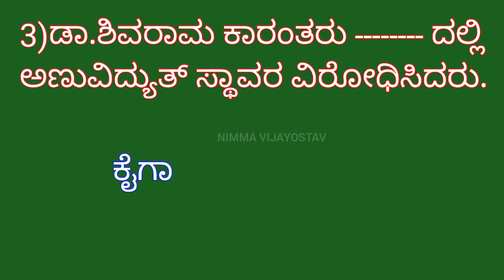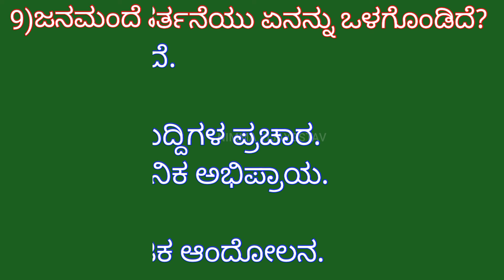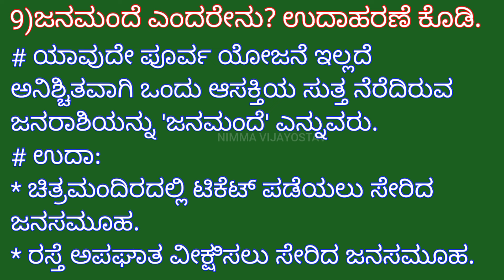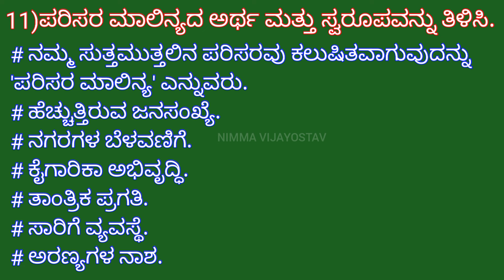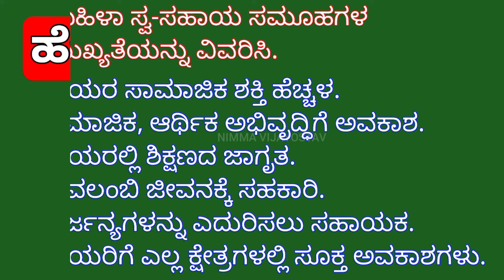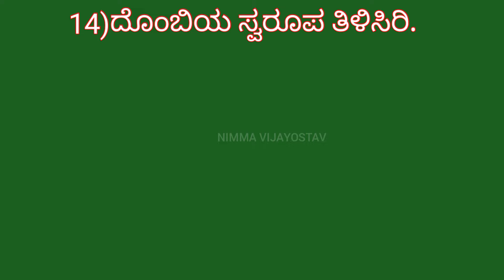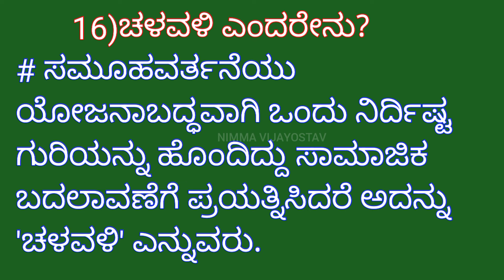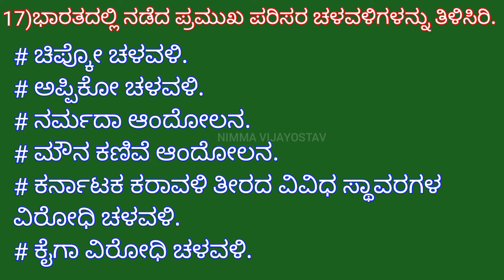10th 23)ಸಾಮೂಹಿಕ ವರ್ತನೆ ಮತ್ತು ಪ್ರತಿಭಟನೆ/Samuhika Vartane(ಪರಿಷ್ಕೃತ -2024) ಅಭ್ಯಾಸ-ಪ್ರಶ್ನೋತ್ತರಗಳು.....